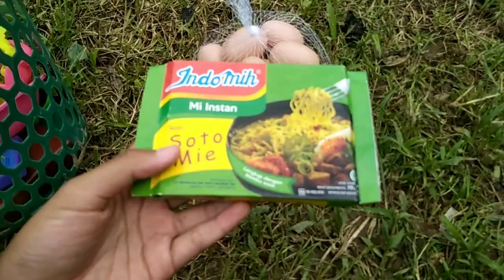Hunting jajanan enak, telor, ice cream, mie instan, snack mantap mainan lucu